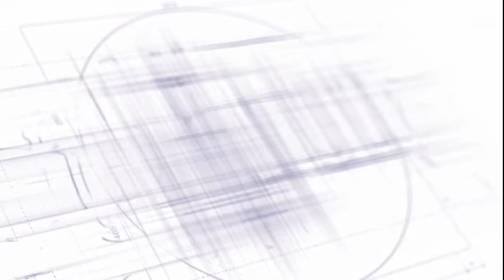Welcome to Baltimore Shaun Wade